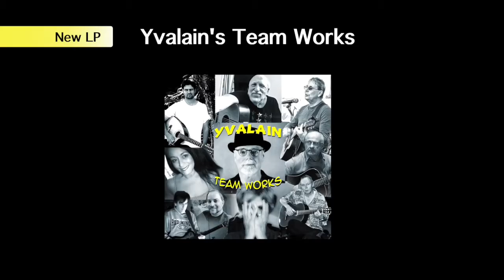The Lonely Boy (Yvalain & Pat Collard) of the album "Looking Back"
"The Lonely Boy" an original by Yvalain featuring Patrick Collard on vocal and guitar, Yvalain on bass guitar, arrangement and production.
A song of the album "Looking Back" that is available on free streaming on Spotify, Deezer, Apple Music and more